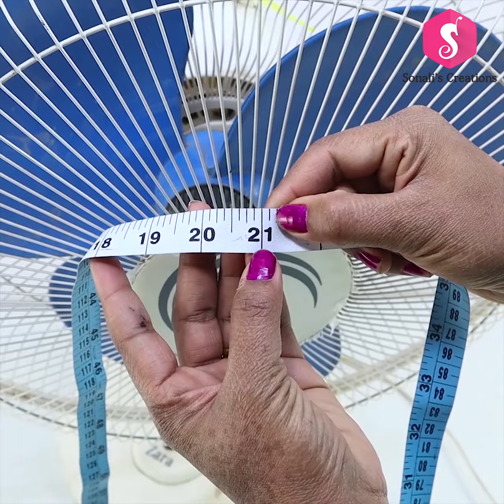Table Fan Cover Sewing at Home l Sonali's Creations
Table Fan Cover Sewing at Home